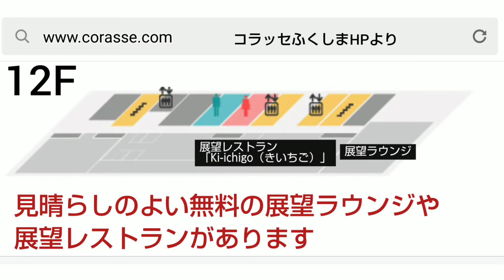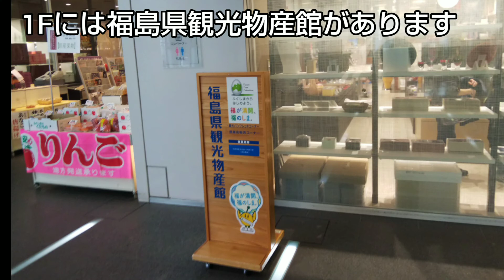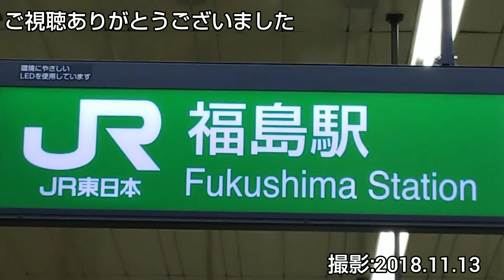【福島市】コラッセふくしま ~ 吾妻連峰や阿武隈川の景観が楽しめる無料の展望ラウンジ 。見晴らしのよいレストランや お土産・地酒売り場もあるおすすめの穴場スポット。福島駅の近く（福島県旅行・観光)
CORASSE FUKUSHIMA, Fukushima City, JAPAN TRAVEL

福島旅行で立ち寄りたいおすすめスポット。